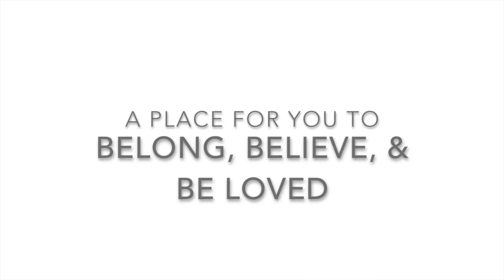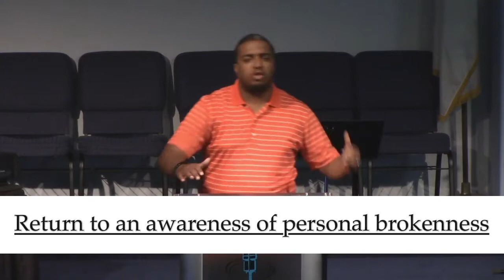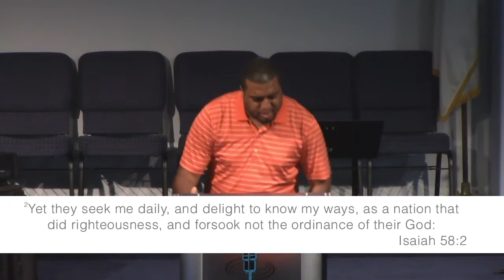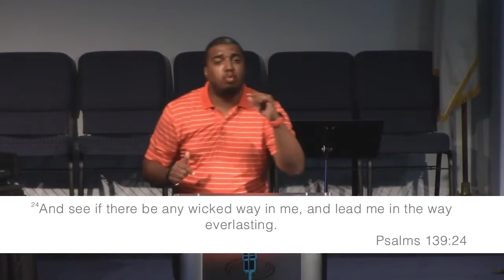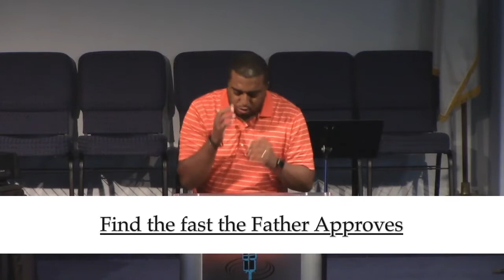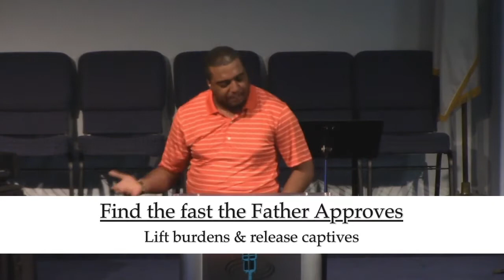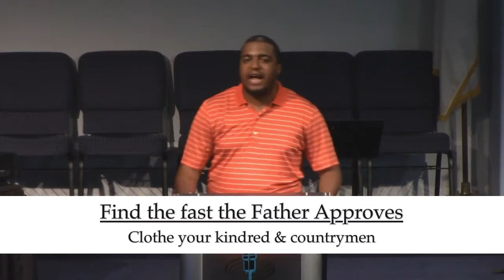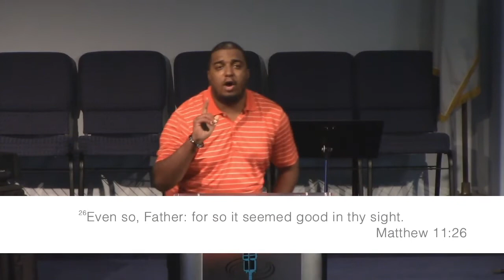Your Move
Pastor Joshua Harris closes out our series, "In Just Us" with a message titled, "Your Move".

Points:

A. Return to an awareness of personal brokenness
Psalm 139
B. Find the fast the Father Approves
Lift burdens & release captives
Engage & empower the poor
Clothe your kindred & countrymen
C. Surrender to the Savior's Sabbath